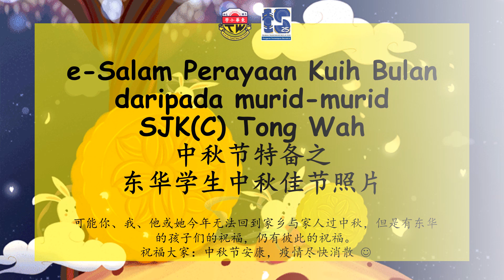2021年东华一家亲 · 中秋月圆·人缘·齐团圆 Bulan Purnama, Muafakat Bersama warga Tong Wah 2021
中秋节安康